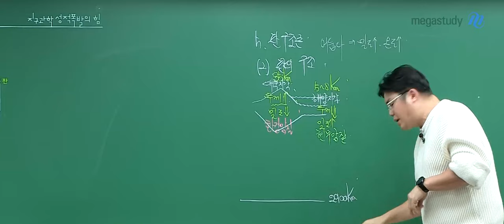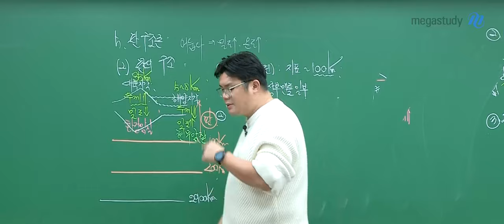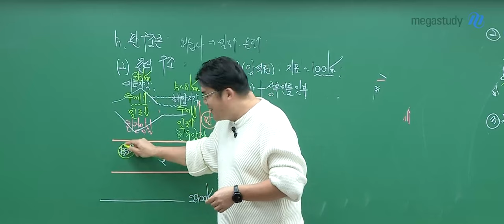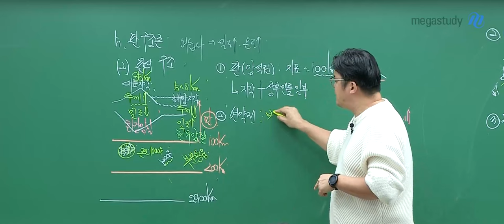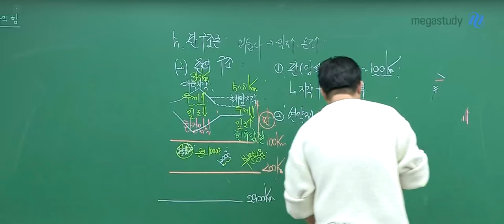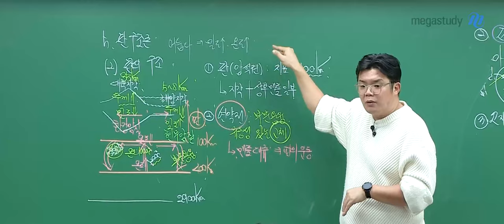[메가스터디] 지구과학 엄영대쌤 - 암기 못하는데 나 가능..? 엄영대는 가능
지구과학은 암기할 게 많다는데 나 가능..?
엄영대 지구과학은 가능!
누구나 들어도 이해되도록 쉽게 설명해주니까
개념이 내 머릿속으로 자연스럽게 녹아들어감!

2025 개념완성 본격적인 시작!
현장감 넘치는 현장버전 개념완성 강의도
힘차게 시작합니다!